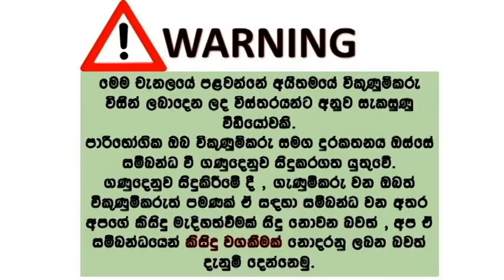ikman lk wahana | vehicle for sale in srilanka| Vahana sale srilanka